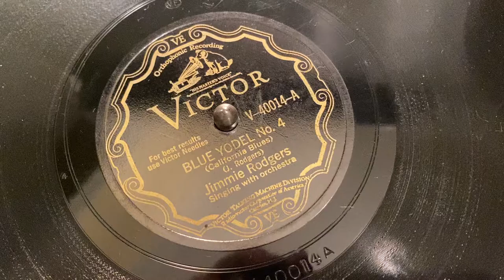Jimmie Rodgers “California Blues” on the 1928 Victor VE 8-35 Victrola